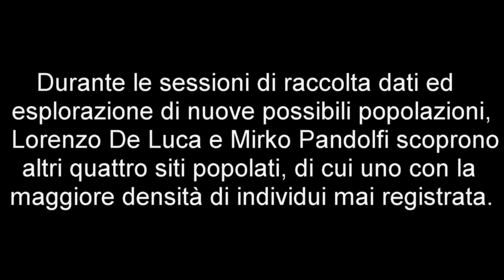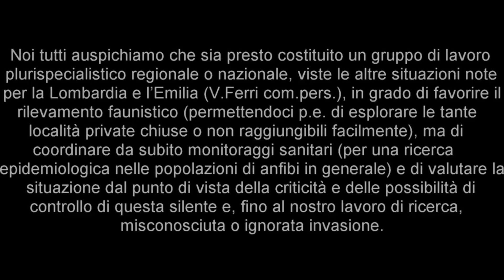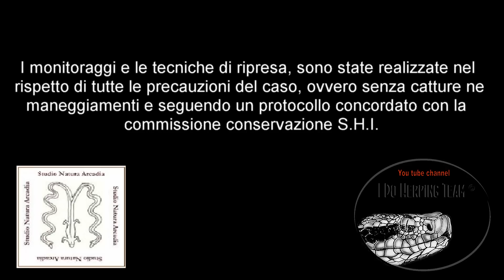(sub in english) Documentario: Rana Toro "L'avanzata su Roma" American Bullfrog's invasion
Un documentario che tratta uno dei temi più importanti dal punto di vista naturalistico (forse il più sottovalutato), ovvero Il tema delle specie alloctone, aliene, invasive, nel nostro territorio. Dopo L'agghiacciante scoperta di diversi siti di riproduzione di Lithobates catesbeianus da parte del Team (Lorenzo De Luca, Mirko Pandolfi)
 di cui uno nel comune di Monterotondo con una segnalazione dell'ornitologo Alessio Rivola, ci siamo attivati in questo progetto per mettere alla luce la reale situazione di questa avanzata su Roma da parte di questa specie tanto sconosciuta quanto sottovalutata in ambiente nazionale.

E NEL GRUPPO "I DO HERPING" DOVE POTRAI CONDIVIDERE LE TUE ESPERIENZE CON TUTTI I MEMBRI